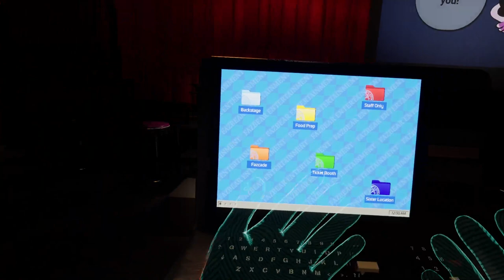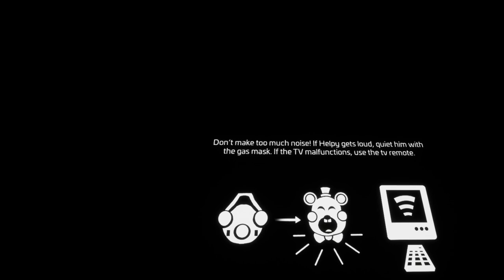Five Nights At Freddy's Help Wanted 2 but Helpy is too cute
This video was actually recorded and not streamed, I decided that recording this game runs much better than streaming it, thankfully. So, enjoy.